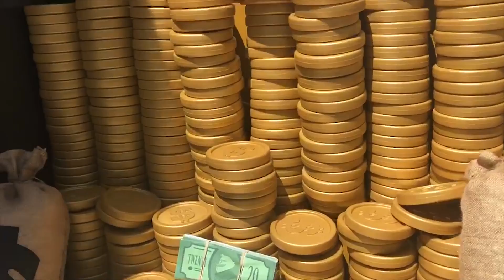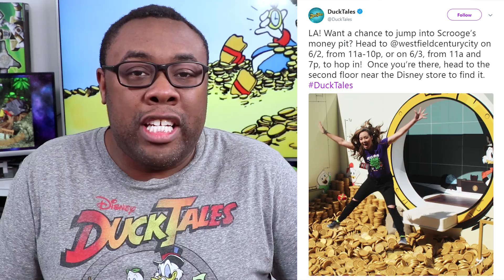DUCKTALES - I Got STUCK in SCROOGE'S MONEY BIN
Andre StoryTime about diving in Scrooge McDuck's Money Bin.

Andre Black Nerd StoryTime Vlog about diving into the DuckTales Money Bin just like Uncle Scrooge... and then getting stuck in Scrooge McDuck's money bin so deep they had to bring out a rope for rescue! Fat Guy Stuck in Uncle Scrooge's Money Bin! DuckTales Money Bin display was next to the Disney Store with pictures of Scrooge McDuck, Huey, Dewey, Louie, Webby, and Launchpad McQuack. And this was after going to a Naruto Ramen restaurant with CuriousJoi and Cheyenne Ewulu. Scrooge McDuck's Money Bin was located in Los Angeles at the Westfield Mall Century City. NO! Just a grown man having fun in the world of DuckBurg and playing the DuckTales theme song on the duck kazoo. Like you do! DuckTales 2017 fun and DuckTales 1987 nostalgia.

Follow Me @BlackNerd and Like Me!

Andre Black Nerd / Black Nerd Comedy is Geek Entertainment, Nerd Culture, and Nostalgia featuring Rants, Reviews, Reactions, Recommendations, and Retro 80s, 90s, and 2000s in the world of Pop Culture, Movies, TV, Cartoons, Gaming, Comics and More.